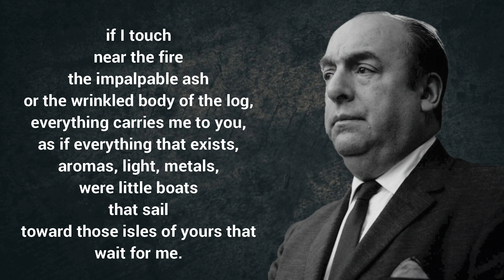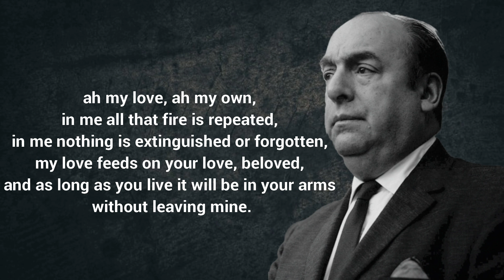If You Forget Me ~ Pablo Neruda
🔰 "You can cut all the flowers but you cannot keep Spring from coming." ~Pablo Neruda

🔰 Transcript:
If You Forget Me
I want you to know one thing.
You know how this is:
if I look
at the crystal moon, at the red branch
of the slow autumn at my window,
if I touch
near the fire
the impalpable ash
or the wrinkled body of the log,
everything carries me to you,
as if everything that exists,
aromas, light, metals,
were little boats
that sail
toward those isles of yours that wait for me.

Well, now,
if little by little you stop loving me
I shall stop loving you little by little.

If suddenly
you forget me
do not look for me,
for I shall already have forgotten you.

If you think it long and mad,
the wind of banners
that passes through my life,
and you decide
to leave me at the shore
of the heart where I have roots,
remember
that on that day,
at that hour,
I shall lift my arms
and my roots will set off
to seek another land.

But
if each day,
each hour,
you feel that you are destined for me
with implacable sweetness,
if each day a flower
climbs up to your lips to seek me,
ah my love, ah my own,
in me all that fire is repeated,
in me nothing is extinguished or forgotten,
my love feeds on your love, beloved,
and as long as you live it will be in your arms
without leaving mine.